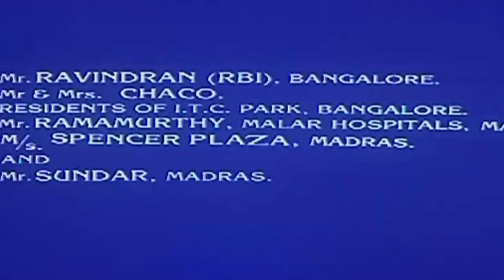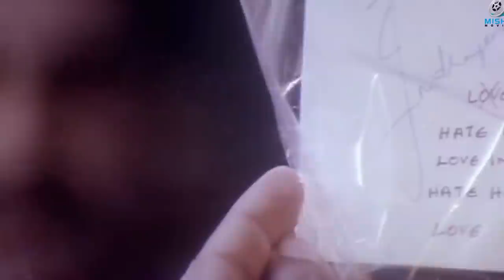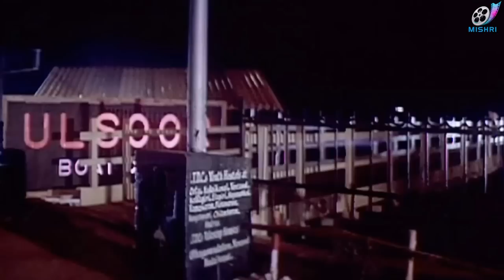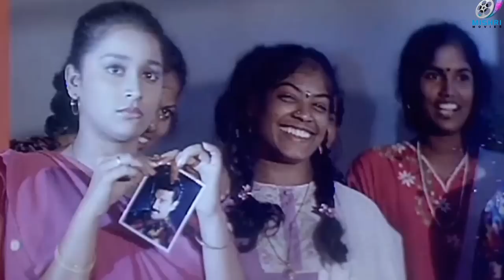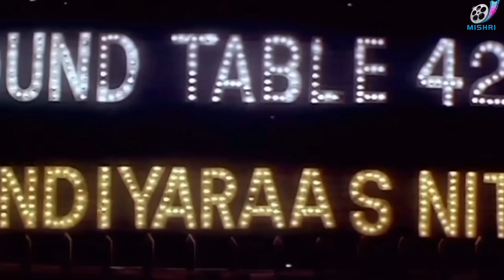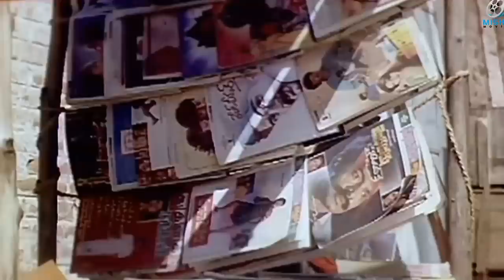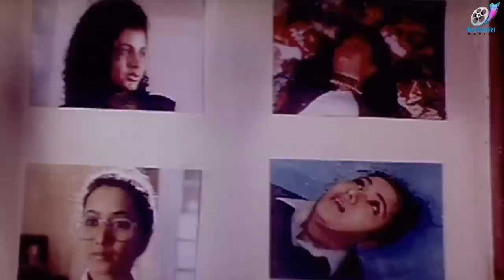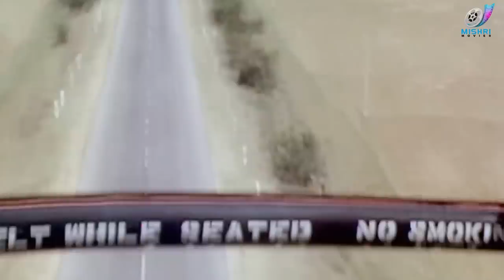Super Hit Thriller Movie - KALAINGAN - Tamil Full Movie | Kamal | Farheen | Nasser | Full HD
Kalaignan is a 1993 Tamil-language thriller film directed by G. B. Vijay and produced by Ramkumar Ganesan. The film features Kamal Haasan and Bindiya in the lead roles while Sivaranjani, Sindhuja, Nirmalamma and Chi. Guru Dutt play supporting roles. The film opened in April 1993. This Story was inspired by Arthur La Bern's novel Goodbye Piccadilly, Farewell Leicester Square, which was adapted into a film by Alfred Hitchcock titled Frenzy (1972)